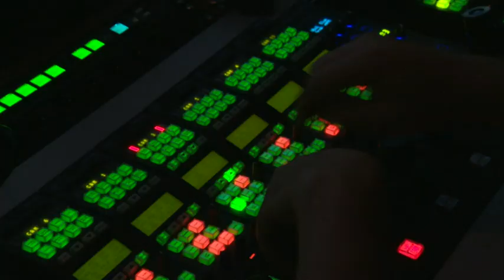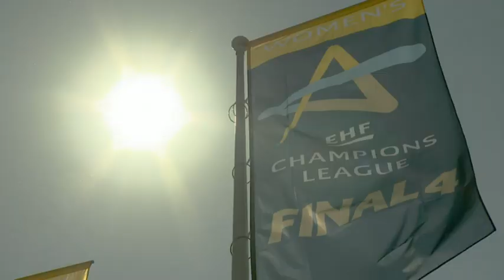Closer Look | Behind the scenes | Women's EHF Champions League 2017/18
Budapest, was the temple of European Women handball this year. Let's take a look behind the scenes of what happend last weekend.